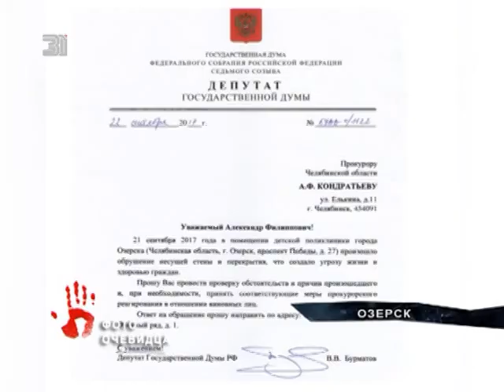Депутаты просят прокуроров проверить, почему в поликлинике рухнула стена